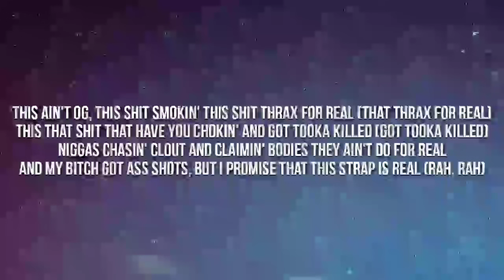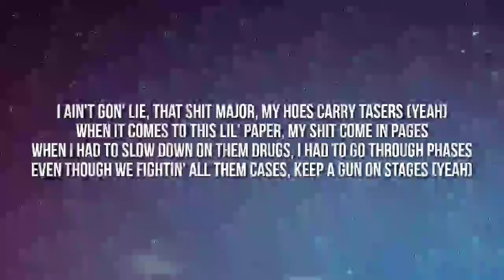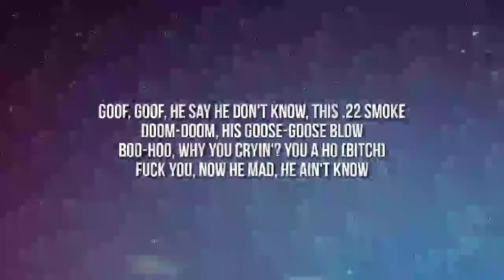Lil Durk - Still Trappin (Lyrics) Ft. King Von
Lyrics:

[Intro: King Von]
Von
Von (Go Grizz)
Huh, huh, yeah (Go, Hitmaka)
Von

[Chorus: King Von]
This ain't OG, this just smoke and this shit Thrax for real (This that Thrax for real)
This that shit that have you chokin' and it got Tooka killed (It got Tooka killed, uh)
Niggas chasin' clout and claimin' bodies they ain't do for real (Huh? What? Who? Huh? Damn, damn)
And my bitch got ass shots, but I promise that this strap is real (Ayy, grrah, grrah, grrah)
This that shit that have you chokin' and it got Tooka killed (It got Tooka killed, damn, huh?)
Niggas chasin' clout and claimin' bodies they ain't do for real (Damn, huh?)
And my bitch got ass shots, but I promise that this strap is real (Damn, damn, grrah, grrah, grrah)

[Verse 1: King Von]
Niggas ain't gon' shoot for real (Uh-uh)
They ain't gon' shoot for real (They ain't gon' shoot)
Call up Muwop, he grab his Glock (I call) and he gon' shoot to kill (Grrah, grrah)
I done hit stains for real, uh (Huh? What?)
Niggas ain't gang for real, uh (Huh? What?)
Niggas go to jail and tell (Huh?)
I done sent hits from my cell, damn (Yeah)
Bad bitch posted my bail, uh (Uh-huh)
Scream, "Fuck 12," uh (12)
All these bales (Fuck) came from the cartel (The cartel)
They say I got mail, damn (I got mail, yeah)
Who got nailed? (Who got nailed, huh?)
That boy a trophy (What?), I'ma put him on the shelf (Boom, boom, boom, boom, boom)

[Chorus: King Von & Lil Durk]
This that shit that have you chokin' and it got Tooka killed (It got Tooka killed)
And my bitch got ass shots, but I promise that this strap is real (Yeah, grrah, grrah, grrah)
This that shit that have you chokin' and it got Tooka killed (Huh? What? It got Tooka killed, yeah)
Niggas chasin' clout and claimin' bodies they ain't do for real (Yeah, it's Murk)
And my bitch got ass shots, but I promise that this strap is real (Damn, damn, gang, gang, grrah, grrah, grrah, huh)

I ain't gon' lie, that lil' shit major, my hoes carry tasers (Yeah)
When it comes to this lil' paper, my shit come in pages (For sure)
When I had to slow down off them drugs, I had to go through phases (For sure)
Even though we fightin' all them cases, keep them guns on stages (Yeah, yeah, yeah, what?)
Booka gave me X pills, told me chase it, but I cannot take it (Yeah)
Why these niggas actin' like they real when niggas know they fakin'? (Niggas fakin')
He a bitch, just ho his ass
Bro slide with a COVID mask (Facts)
Last opp, he overgassed (Facts), smoke
Goddamn, he got backdoored
Goose, goose, he over gassed dope (Dope)
Loose screws, I'll buy they ass poles (Gang)
Fool, fool, don't change for the low (Low)
Goof dude, he a stain, he don't know (Bitch)
This .22 smoke (Dawg)
Doo, doo, that deuce-deuce blow (Go)
Boo-hoo, why you cryin'? You a ho (Bitch)
Fucked you, now he mad he ain't know (Gang)

[Chorus: King Von]
This that shit that have you chokin' and it got Tooka killed (Huh? What? It got Tooka killed)
And my bitch got ass shots, but I promise that this strap is real (Damn, damn, grrah, grrah, grrah, uh)